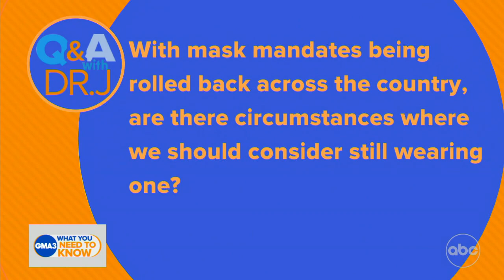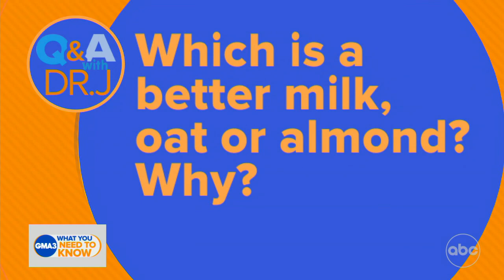Which is a better milk: oat or almond?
Dr. Jen Ashton with answers to viewers’ health and COVID-19 questions.